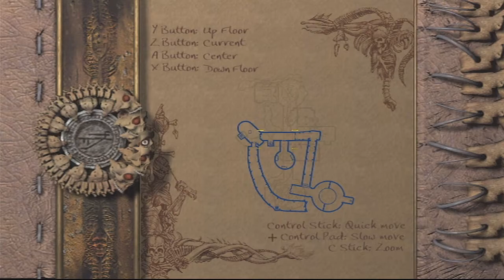Let's BLIND Play Eternal Darkness: Sanity Requiem - Part 28 - My Grandpa Kinda Sucks...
Taking a bunch of needless abuse from my uncle! Why? Because he's a terrible terrible person I guess.